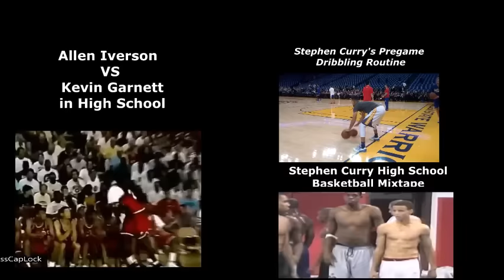LeBron James Snapchat : Lonely on A Boat In Italy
Follow LeBron James on SnapChat. LeBron James Snapchat name / Username is kingjames. LeBron James recently Snapchatted a lonely Video while on a boat in Italy.

LeBron James, LeBron James Snapchat, LeBron James Snap, LeBron James snapchats, lebron james snapchat name, lebron james snapchat username